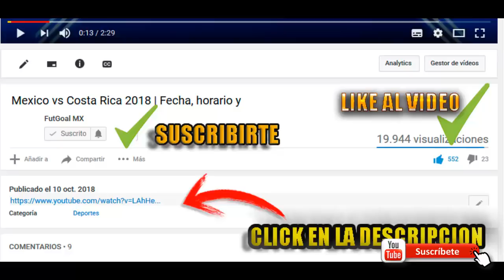🔴⚽ VER EN VIVO | TOLUCA VS TIGRES 2020 | REPECHAJE LIGA MX APERTURA 2020 | TRANSMISION Y HORARIO